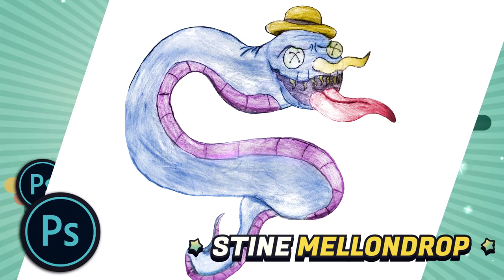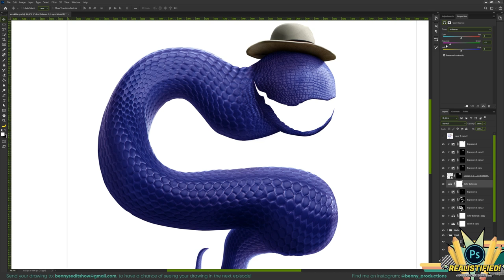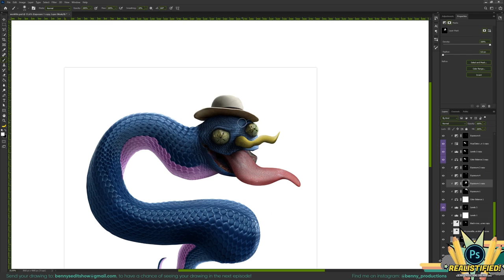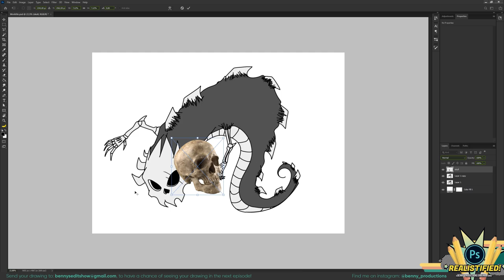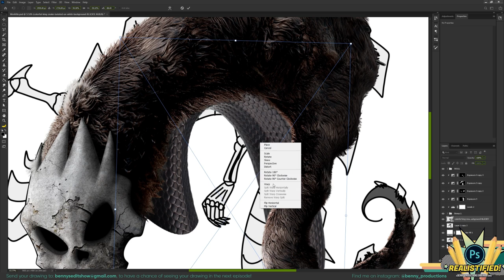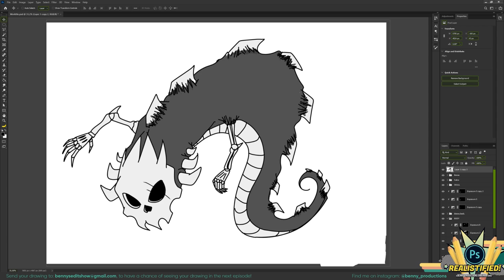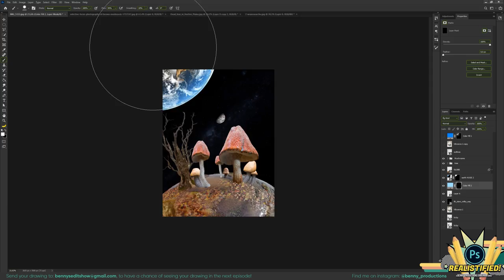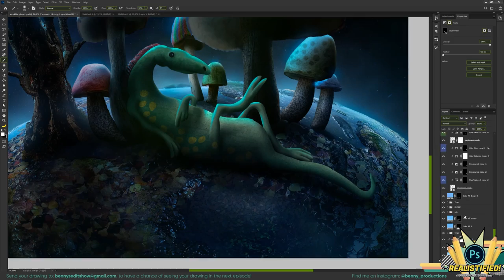Photoshopping YOUR Drawings! | Realistified! S1E3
In this third episode of realistified! I'm turning YOUR drawings into realistic artwork using photoshop! This time I'm doing an evil snake, a unique take on the Grim Reaper, and an interesting dragon on a distant planet! Like this series?

Chapters:
Intro: (0:00)
1st Drawing: (0:31)
2nd Drawing: (10:08)
3rd Drawing: (18:00)
Outro: (23:28)